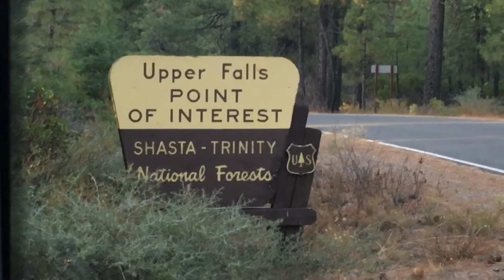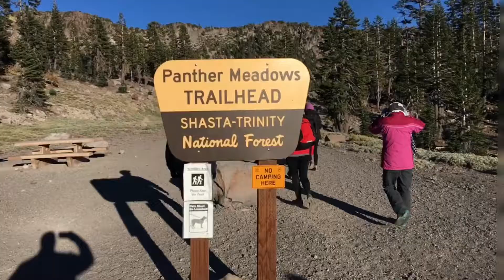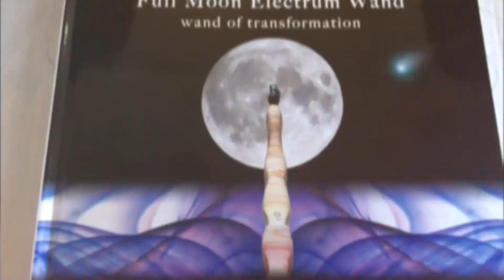Mt. Shasta Retreat by Emily Rivera - The Angel Coach 2017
This short video represents just a small fraction of the life changing experience I had the opportunity to be part of last October 2017.
You can tell that the location of Mt. Shasta is truly magical just with the video. If you ever get a chance to visit it you will definitely not regret it.
This was a retreat with Emily Rivera The Angel Coach.